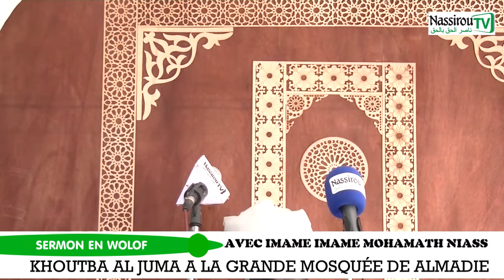KHOUTBA AL JUMA: VANDREDI 12 FÉVRIER: AVEC IMAMS MOUHAMATH NIASS GRANDE MOSQUÉE DE ALMADIE